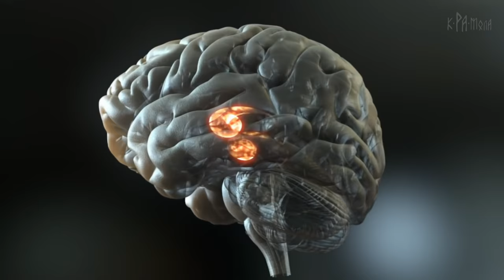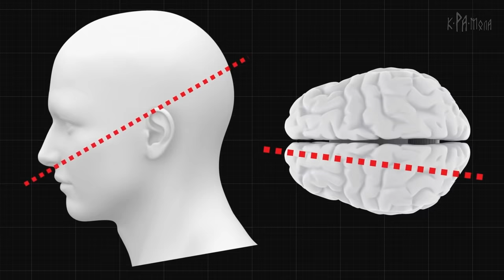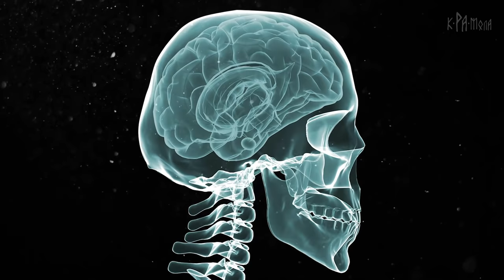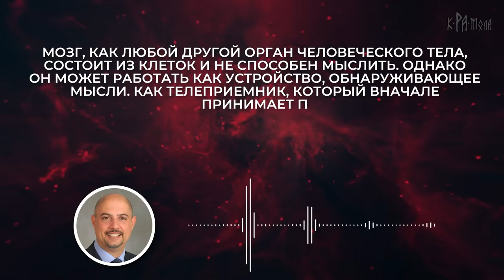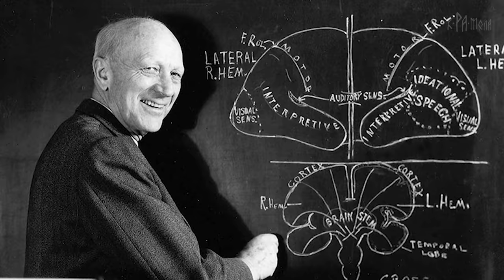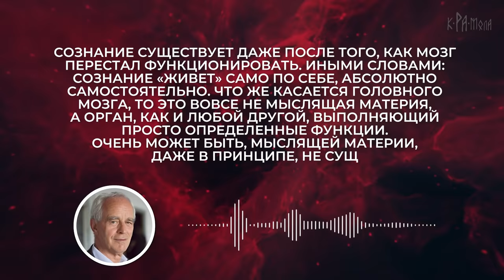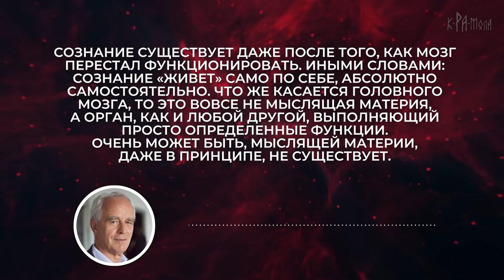МОЗГ на вынос - ТОП-факты о содержимом черепной коробки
Как вы думаете, можно ли прожить без мозга? Да, у многих это неплохо получается, но сейчас немного не об этом...
Тайм-коды:
0:00 - Вступление
0:20 - Человек без левого полушария
1:17 - Гомер Симпсон в реальной жизни
2:23 - Как же эти случаи объяснила наука?
3:53 - Онлайн-образование
5:09 - Карлос Родригес, который потерял половину мозга в ДТП
5:31 - Ученый, которому прошило голову пучком протонов
6:09 - Девочке удалили одно полушарие
6:36 - Человек с ПОЛНЫМ отсутствием мозга
7:16 - Что думают ученые?
10:22 - Итоги

Головной мозг — это жизненно важный орган. Даже его ничтожные повреждения могут нанести человеку серьёзный вред, вызвать потерю сознания, амнезию, расстройство психики.
Но что, если всё это... не совсем так? В этом ролике мы рассмотрим факты, которые ставят под сомнение научную точку зрения. Покажем людей, которые несмотря на многочисленные повреждения головного мозга, отлично себя чувствуют.